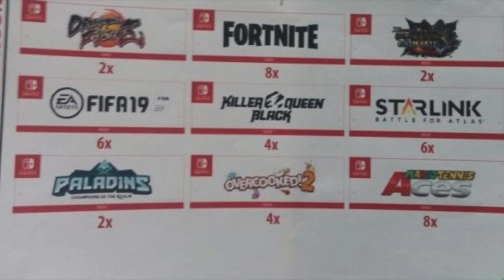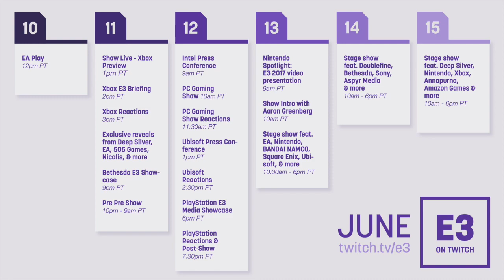Podcast #161: E3 2018 Preview and Prediction Show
E3 2018 is upon us and Bender, Frankie, Ben, and Brent sit down to talk about the latest round of Pre-E3 stories that broke over the past week. After that, stick around for our annual E3 Predictions segment!

If you enjoyed this video, why not LIKE it?

You can also listen to this podcast in audio form through any of these fine sites and apps!

for all your gaming news, reviews, videos, podcasts, and MORE!